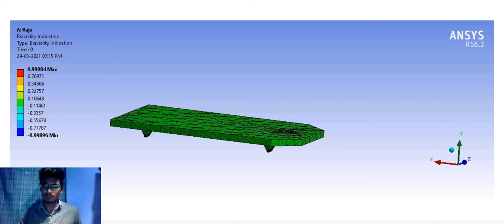Frame Analysis Results of Railway Tract Crack Machine | Overview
Thanks for spending your time with me..😊

This is a Frame board Analysis Results using Ansys Software.
This video is about the Overview of that Analysis.

Software                                  :    Ansys
Time to Complete  (for me)  :   2 Hrs.